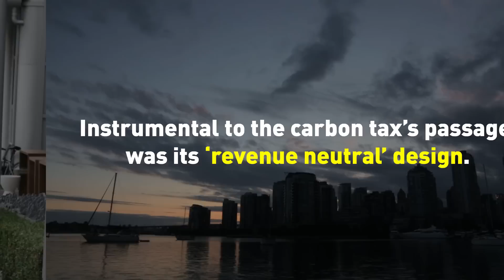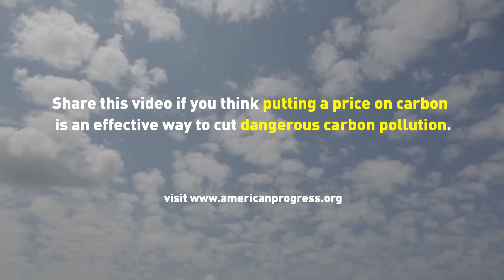What We Can Learn From British Columbia's Plan to Fight Climate Change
There’s this way to address climate change that’s actually pretty effective. It’s been tried all over the world with high levels of success.

But the one place it hasn’t been done – here, in the United States.

We're talking about a carbon tax. While the mechanics can be complex, the idea is simple: Make greenhouse gases more expensive to use and emissions will go down.

To learn just how a carbon tax works and how effective it can be, we need look no further than our neighbor to the north. In 2008, British Columbia adopted the continent’s most ambitious tax.  So we packed our bags and hit the road to see how they did it and see what lessons we can learn.